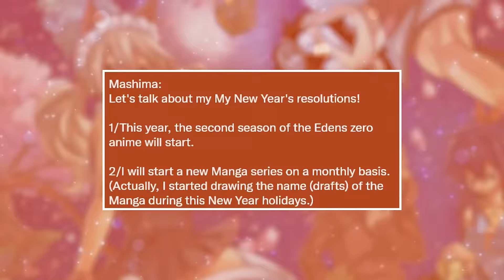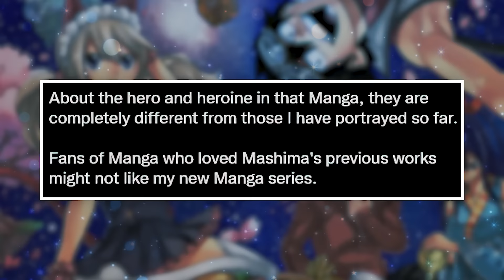Creator of Fairy Tail Forced To Make New Series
The creator of Fairy Tail, Hiro Mashima is being forced to create a new series that he's sure fans will hate...